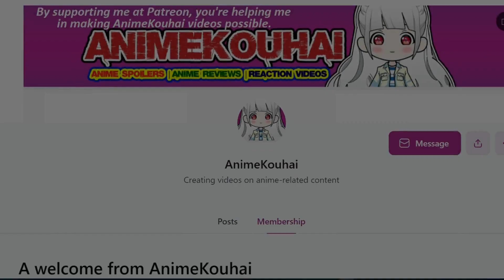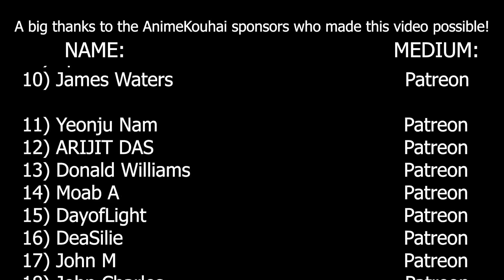EP#259 | The Empire Decides To Launch An Invasion Of The Great Jura Forest | Tensura Spoiler